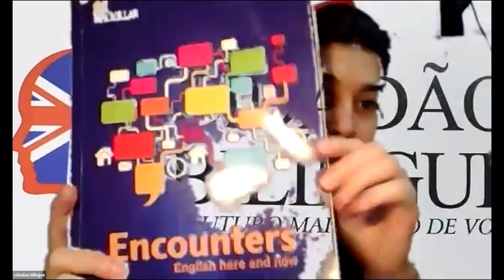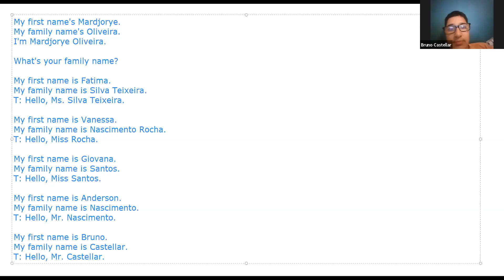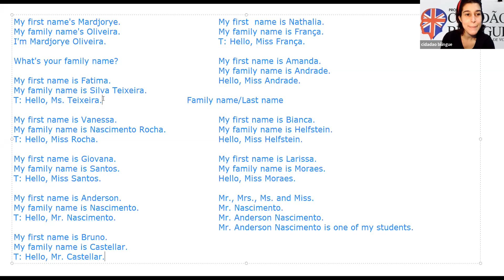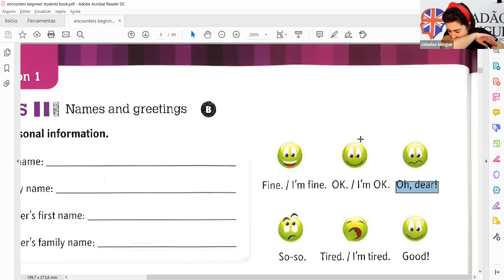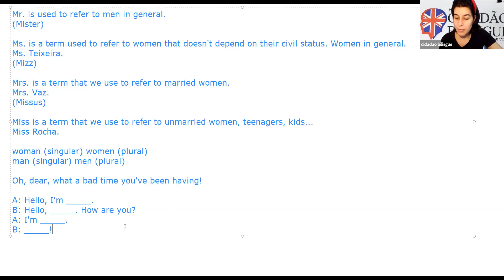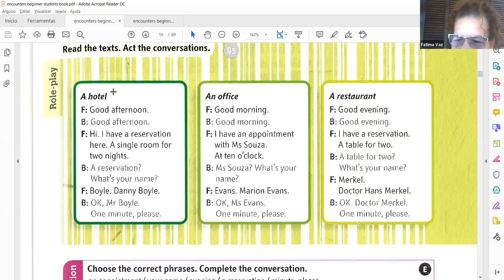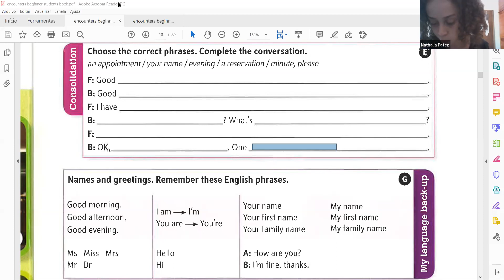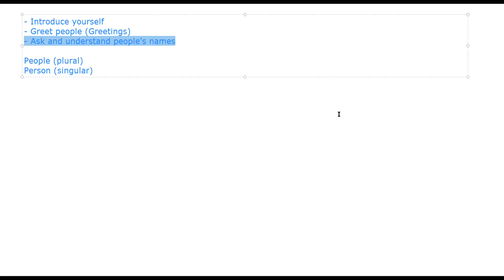Video Aula 06/04/2020 - 8h00 - Profª Mardjorye